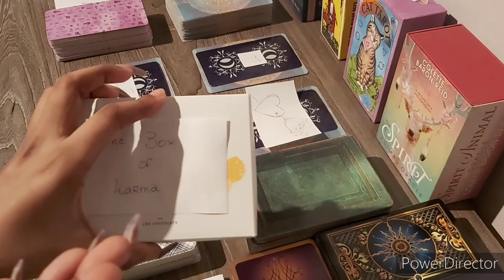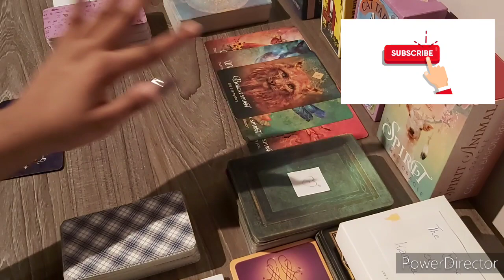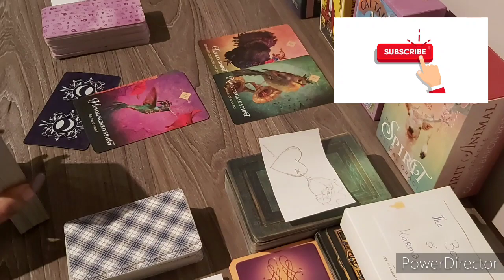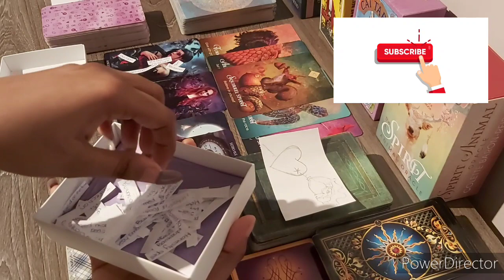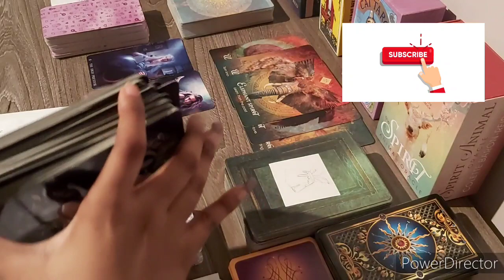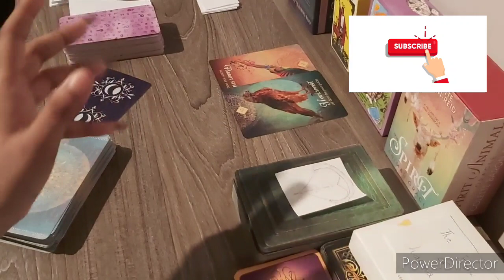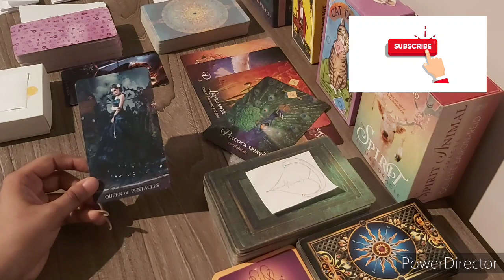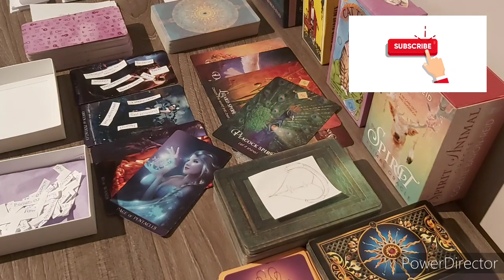Pick-A-Karma😈🔮| Why Did They Hurt You?😩😐😒 And What Is Their Karma For Doing So?🤬🤭| Timeless Reading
The fight is far from over. Continue to speak out! Continue to shake the ROOM!

Let's make a difference! Please share any helpful info in the comment section! The fight is not over! Keep using your voices!
In today's pick a card, I give you details on why a specific person hurt you feelings and what is their karma for doing so! Also, feel free to give me any video suggestions or comment if this resonated with you.

⏱Timestamps ⏱
Intro: 0:00
Pile 1: 0:58
Pile 2: 23:12
Pile 3: 43:12
Pile 4: 1:01:41

Next video: How/When will you receive help in your career?